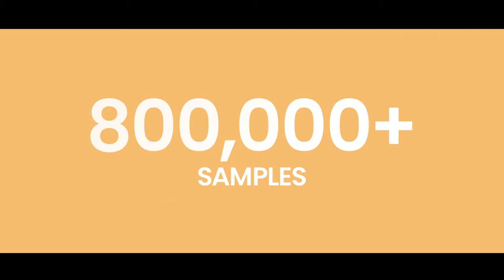UVI Vintage Vault 4 | Trailer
Vintage Vault 4 - The Ultimate Vintage Synth Collection

A premier collection of 36 UVI products, 800,000+ samples and over 14,000 hand-crafted presets all created using the original hardware, 255 machines overall. Explore the history of synthesis voiced by the machines that made it, from analog to digital, and unlock your inspiration with the authentic hardware sounds of Vintage Vault 4!

36 UVI Products included: Bit Zone, Emulation II+, Hybrid 6000, Prime 8+, Program 24, PX Memories, PX SunBox, Super-7, BeatBox Anthology 2, Cameo, CS-M, Darklight IIx, Digital Synsations, Digital Synsations Vol. 2, ENERGY, FM Suite, JP Legacy, Kroma 1.5, Mello, OB Legacy, PX Apollo, PX P10, PX V8, String Machines, Synthox, The Beast, U1250, UltraMini, USQ-1, UVS-3200, UVX 670, UVX-10P, UVX-3P, UVX80, Vector Pro, WaveRunner